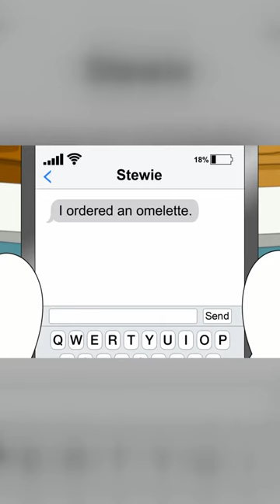Unbelievable Waffle vs Cheetos Showdown Cheat Day Delight!